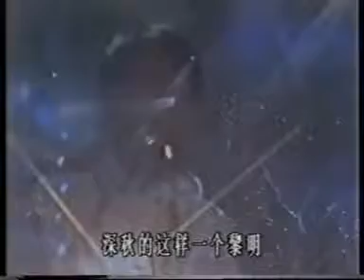黎明 Leon Lai 1993深秋音樂會@深秋的黎明